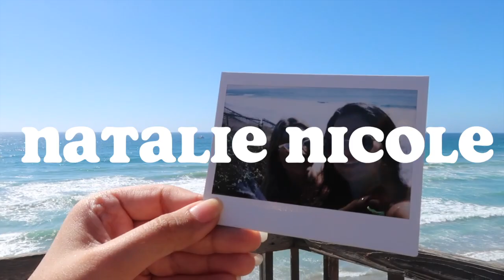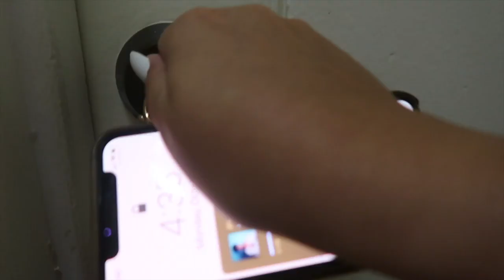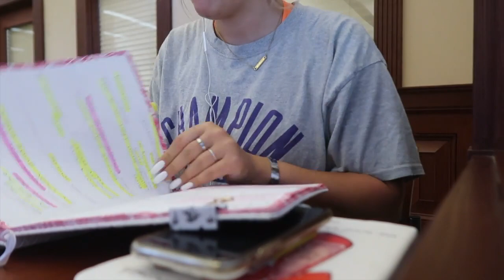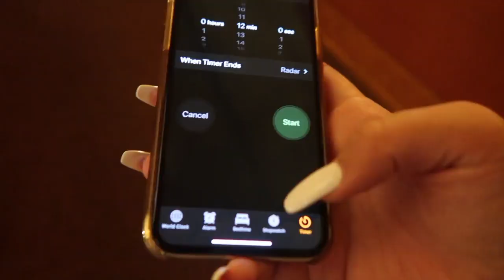Day in My Life at Flagler College | Natalie Nicole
Hey y'all, come along with me where I go to class and clean. just a typical day for me!